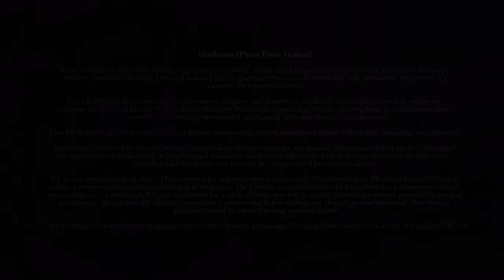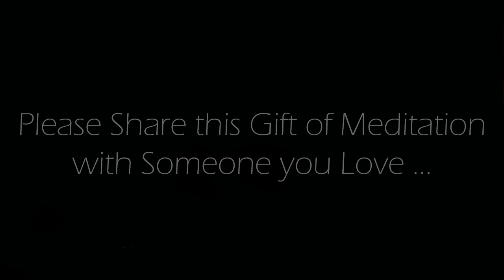10 Minute Energy Healing (Guided Meditation)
This is an Original guided meditation recorded by us.  Listening to this 10-minute violet light energy healing guided meditation offers a unique opportunity to recharge and restore your inner vitality.  Violet light is associated with healing and purification in many spiritual traditions, and this meditation harnesses its energy to promote balance and well-being.  By dedicating a brief yet focused period to connect with this healing energy, you can release tension, clear negative blockages, and enhance your overall sense of inner peace.  It's a simple and accessible practice that can leave you feeling refreshed, rejuvenated, and ready to face life's challenges with a renewed sense of energy.

Credits:
Voice spoken:  Original commentary recorded by us.
Background Image: Original image produced by, and exclusively owned by us.